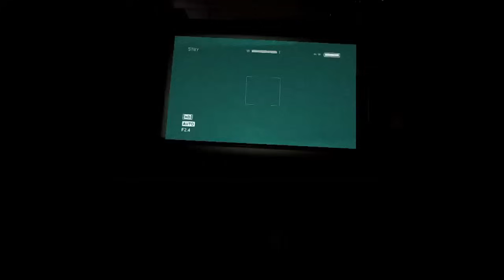TOO DAMN DARK! [OUTLAST] #09